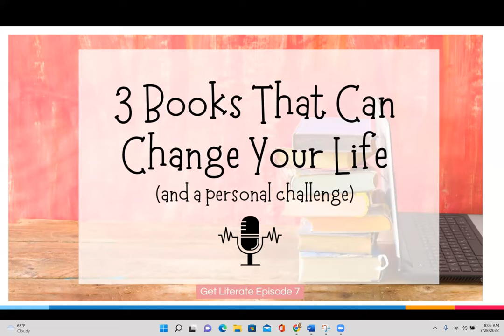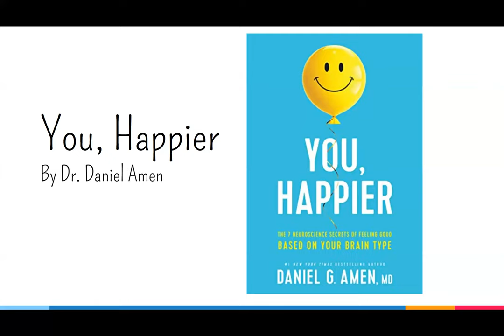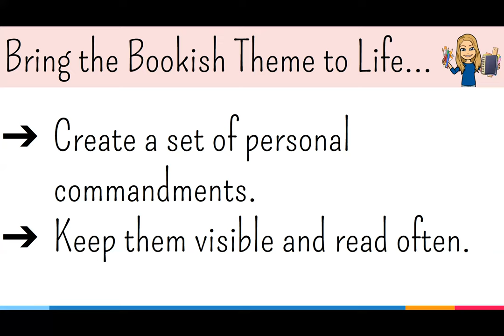Three Books That Can Change Your Life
Today, I’m sharing three books that can change your life. How do know they can? Well, because they've changed mine.

You'll find all the books mentioned here on the show notes page, plus much more

Each month, we take a deep dive into one bookish theme and work to bring it to life in our own lives. You’ll get a monthly bibliotherapy book calendar with a book recommendation for every day of the month, bonus episodes, live book club sessions and much more.